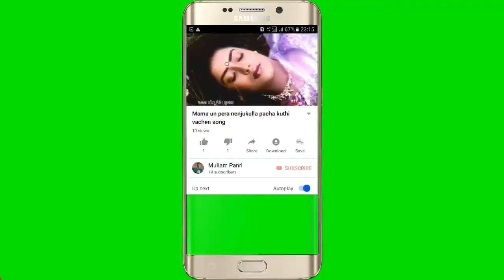Importance of mother saree cradle for babies in tamil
Importance of mother saree cradle for babies